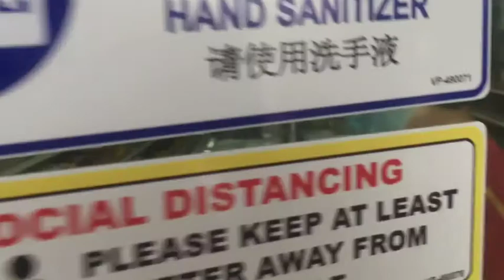Countryside Home & Self Sustainable Garden (July & August 2021)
This is a video where I have collected and compiled in July & August of 2021, where I stayed in my grown-up hometown with my parents. You will see our garden with fruits, vegetables, some flowers, my aunt's dogs, worms, and mountains. Sharing my days living at the countryside - Gopeng in Malaysia.

Life is a matter of choice, isn't? Enjoy life.

Cheers to the journey!

Abhya Pan Vic Qi